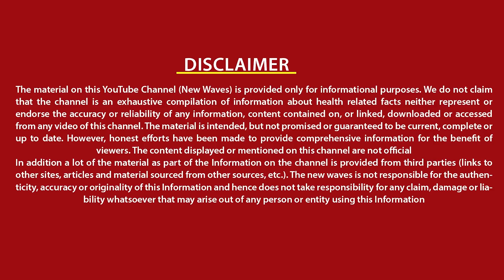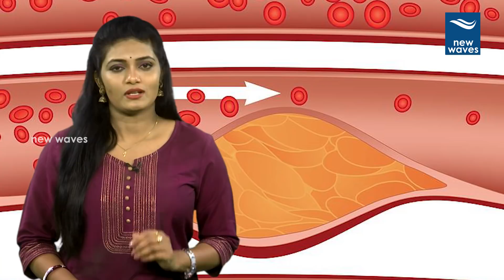బెల్లంతో బరువు తగ్గొచ్చా! | Amazing Health Benefits Of Jaggery | New Waves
Jaggery or gur,(Bellam) is made from concentrated sugarcane juice. It is a traditional sweetener. In fact Jaggery is healthier and better than refined sugar. Here are some some benefits of Jaggery that will help you to maintain your good health. Watch them on new waves video.